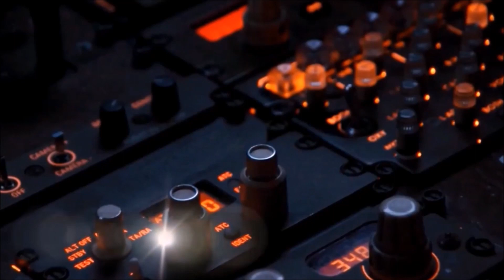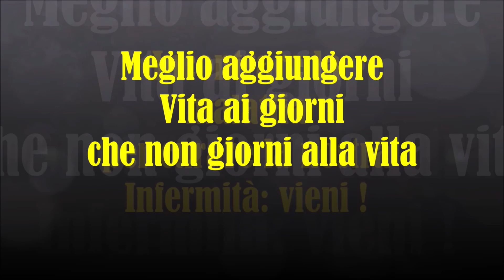FONDAZIONE SANTINAPROMO 55MO VIAGGIO DI SOLIDARIETA' IN KENYA